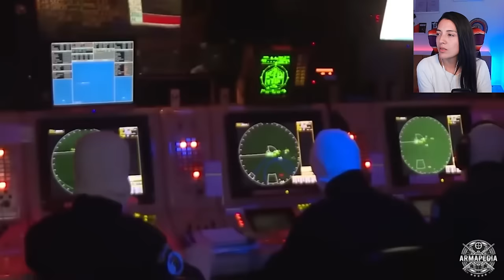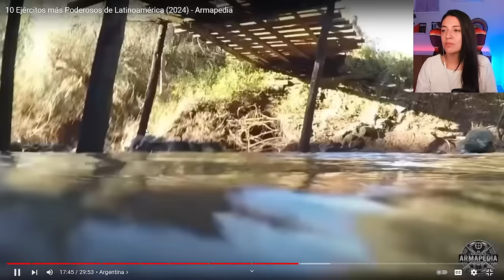Paises con mayor inversion militar, NO vas a creer el top 3 increible sus herramientas de gu3rr4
Que puesto ocupara Mexico y Colombia?